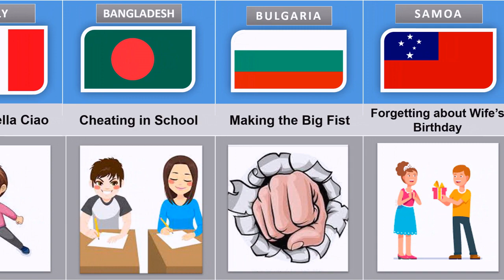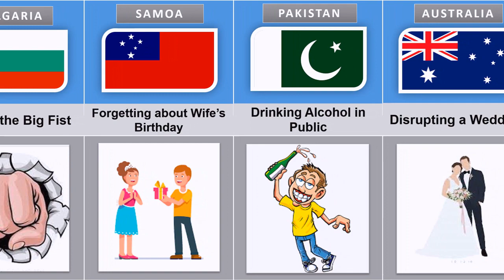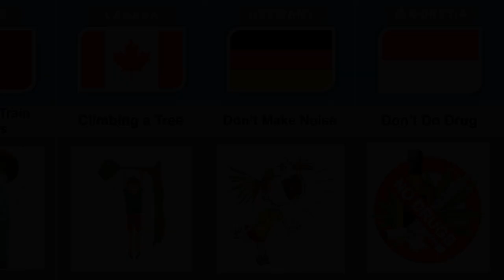Never Do These in Different Countries Part 3